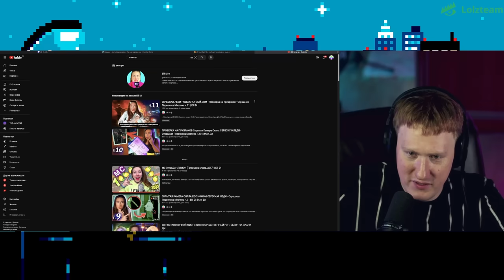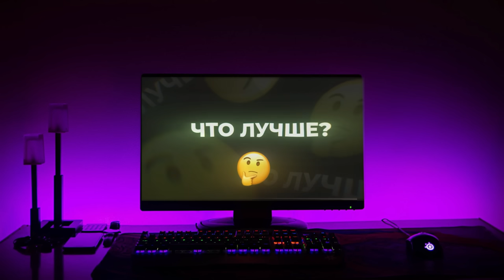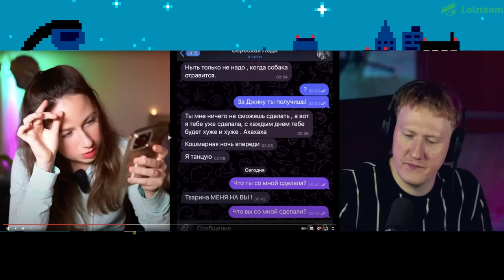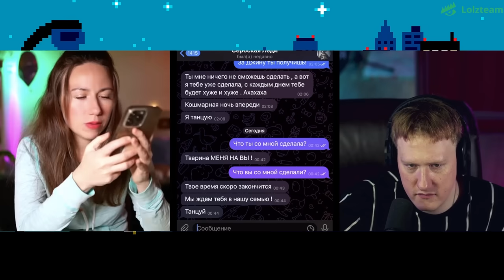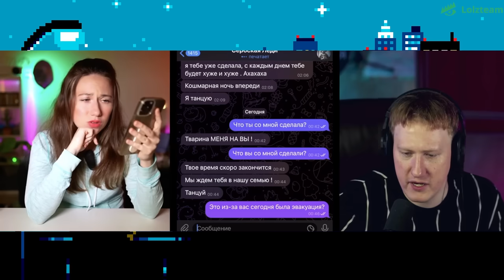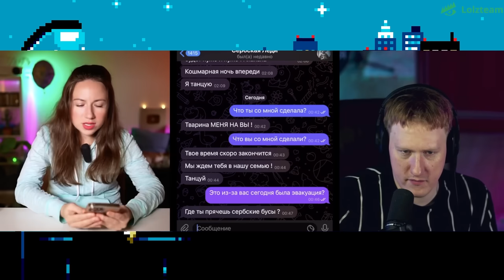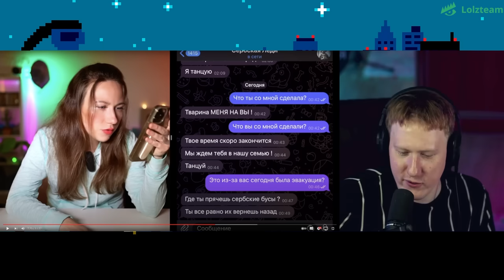ДК СМОТРИТ КРИНЖ ОТ ЭЛЛИ ДИ: СЕРБСКАЯ ЛЕДИ ПОДОЖГЛА МОЙ ДОМ | Elli Di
- ПОКУПАЙ ДЕШËВО И БЕЗОПАСНО (LOLZTEAM MARKET)

ДК ОТКРЫВАЕТ САМУЮ БОЛЬШУЮ ПОСЫЛКУ ОТ ЗРИТЕЛЕЙ / ДК РАСПАКОВЫВАЕТ ПОСЫЛКИ ОТ ЗРИТЕЛЕЙ #15